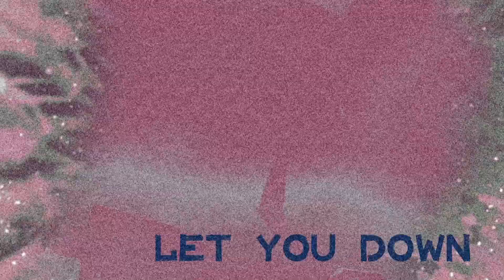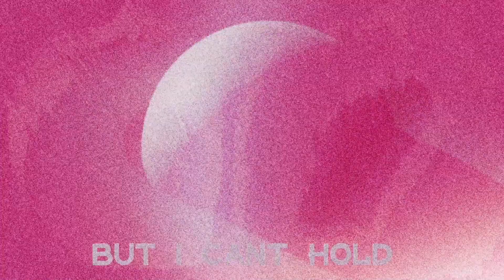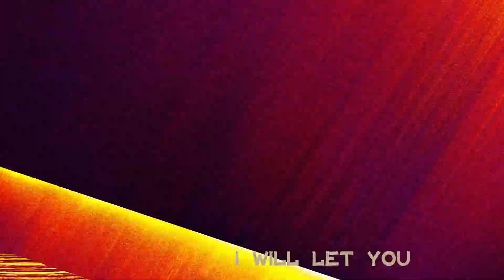RADIOSLAM - Let You Down (official lyric video)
Music and lyrics by Stas Lamakin and Radoslaw Zajac
Recorded at Fonoplastykon Studios, MAQ Records and RS1 Records by Maciej Stach, Marcin Bors, Radoslaw Zajac, Stas Lamakin
Back vocals by Nikola Kot
Produced, mixed and mastered by Marcin Bors@fonoplastykon
Video by Gololobov Vlad / @wladi_go

Second single of upcoming debut LP. Inspired by the 00's alternative and grunge music.
Follow for RADIOSLAM on youtube instagram facebook

SOMEONE QUIETLY’S SCRATCHING YOUR DOOR
I WANNA STAY BUT I CAN’T HOLD ON
IM A SHADOW IN THE MORNING SUN
DESPITE OF FEAR I WANNA SOMETHING

REAL I WILL LET YOU DOWN

AND NOW ITS BETTER TO CLOSE YOUR EYES
I DON’T WANt TO  KEEP THINGS RIGHT
WHATS YOUR FAVOURITE PLACE TO HIDE
I KNOW THAT SCHEME
YOU CAN’T HEAR ANYTHING

FUTURE STARTS NOW
AND IT FEELS LIKE
WE’RE GOIN DOWN

BUT I CANT HOLD ON